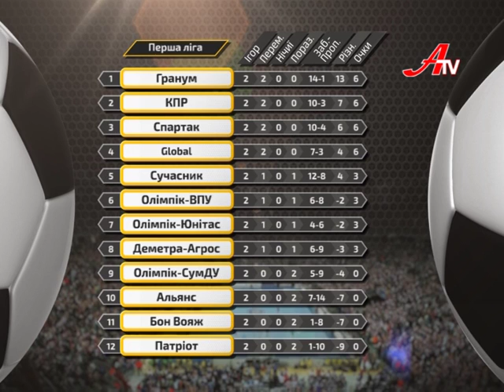Спорт-ревю 23 листопада 2016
- Біатлонний  світ  у  очікуванні  офіційного  початку  сезону, охтирчанин  Євген  Глива  вже  готовий  до  чемпіонату  світу  з  бігу  на  100 км, гандболісти  державного  університету  здобувають  дві, а  баскетболісти  СумДУ – одну  перемогу  у  матчах  першостей  України  у  вищій  лізі, нелегка  перемога  футзалістів  державного  університету  у  першому  з  двох  матчів  1/8  фіналу  розіграшу  Кубка  України, несподіванки  і  сюрпризи  у  матчах  2  туру  чемпіонату  АРМФС  з  футзалу ...